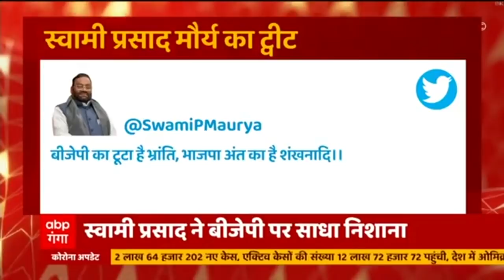UP Election 2022 : BJP के बाघी विधायक Bhagwati Prasad सपा में होंगे शामिल | Hindi News